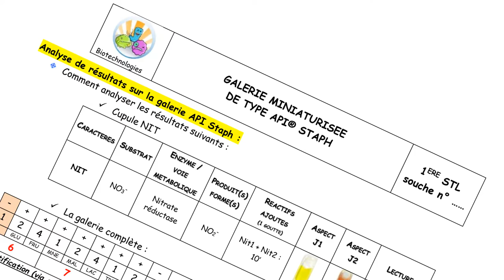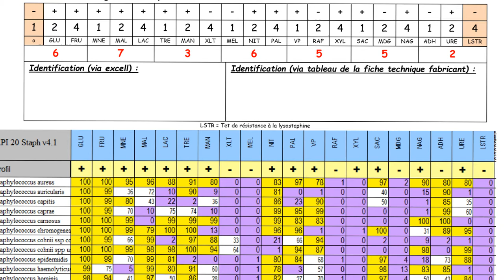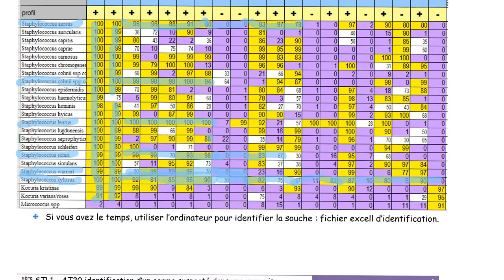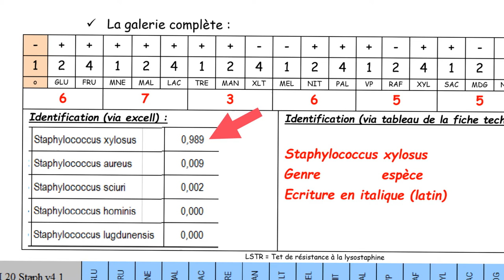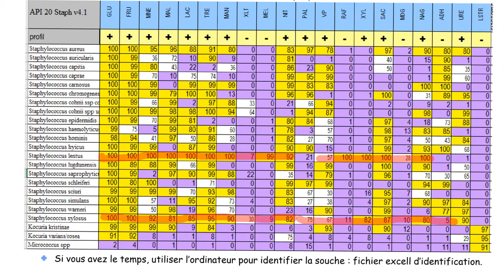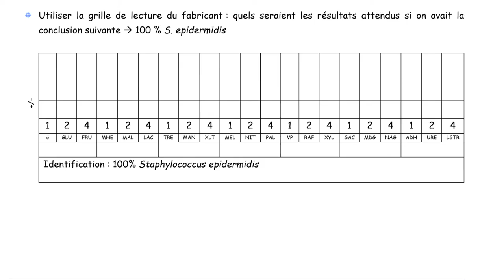Galerie Api Staph (Biomérieux)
Lire et interpréter les résultats.